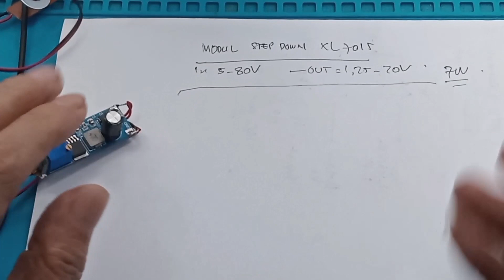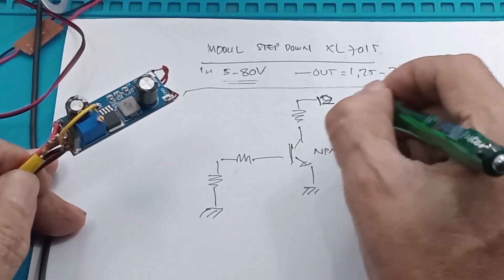Step Down XL7015 5-80V 7W Mengaktifkan Pin En Modul Step Down Up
link Pembelian :
1.  XL7015 Adjustable Step Down DC Regulator Buck Converter Power Module
2. XL7015 Step Down DC DC Wide High Voltage Adjustable Stepdown Module
3. XL7015 DC Buck Converter Step-down Module 5V-80V Wide Input XL-7015
4. Step Down 1A XL7015 Module Modul DC Adjustable Power Supply Regulator
5. MODUL XL7015 WIDE VOLTAGE STEP DOWN STEPDOWN DC ADJUSTABLE

XL7015 DC-DC Converter Step-down Module 5V - 80V buck high voltage in
XL7015 Features:
   Wide 5V to 80V Operation Voltage
   Output Adjustable from 1.25V to 20V
   Maximum Duty Cycle 90%
   Minimum Drop Out 2V
   Fixed 150KHz Switching Frequency
   Maximum 0.8A Output Current
   Recommend Maximum 0.6A Output Current At 5V Output,48V Input
   Recommend Maximum 0.4A Output Current At 15V Output,48V Input
   Internal Optimize HV Power Transistor
   High efficiency up to 85%
   Excellent line and load regulation
   TTL shutdown capability
   Built in thermal shutdown function
   Built in output short Protection Function
   Built in current limit function
   TO252-5L package

Hardware introduction and notes
Board size: 16mm * 44mm.

Wiring
1. VIN: input voltage (5V-80V).
2. GND: the input voltage ground terminal.
3. VOUT: Output voltage terminal (5V-20V).
4. GND: output voltage of the ground terminal.
00:00 radal 05
00:12 Step down Xl7015
01:00 Mengaktifkan pin EN xl7015
01:40 Skematik
03:20 Tes